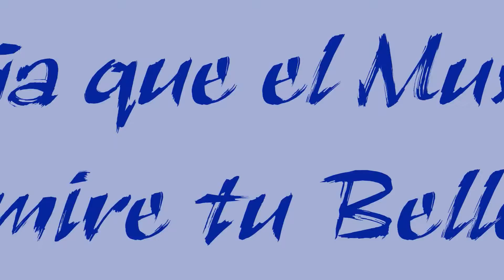Miss Guatemala 2009 oficial 2